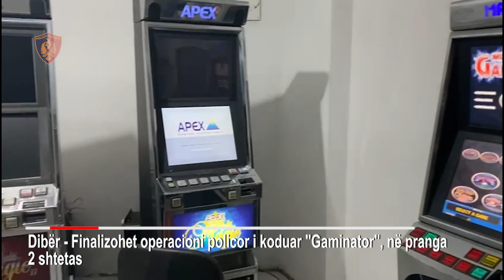Kishin shndërruar lokalin në ‘kazino’, arrestohet pronari dhe punëtori në Dibër! Sekuestrohen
reportTV lajmeshqip lajme Policia e Dibrës ka arrestuar pronarin dhe punëtorin e një lokali, pasi e kishin shndërruar atë në “kazino”.

Pronari Shpëtim Tafçiu 55 vjeç dhe punëtori Fatjon Zeqa 54 vjeç, u vunë në pranga pasi gjatë kontrollit të ushtruar në lokalin në Maqellarë u gjetën 5 pajisje elektronike në gjendje pune të cilat përdoreshin për lojëra fati.